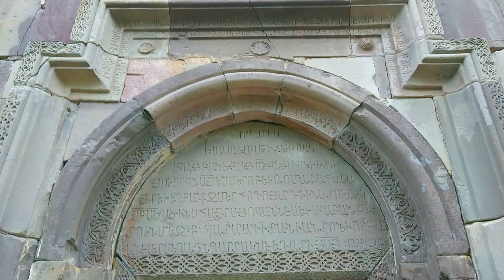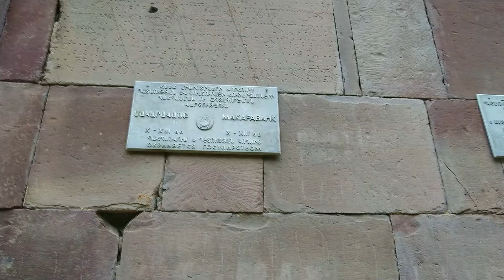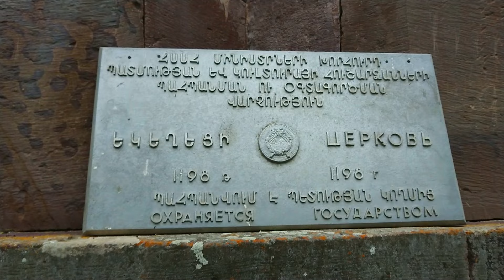Makaravank Tavush Marz, Achajur, Armenia - vlog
Makaravank[2], Agravavank, 13th century Armenian monastic complex in the Tavush region of Armenia, 3 km southwest of Achajur village, on the slope of Paitapat mountain. The Makaravank complex ranks among Aghtamar, Bgheno-Noravank, Gandzasar with its originality, richness and variety of ornaments and occupies an important place in Armenian architecture.

The monastery was sometimes also called Agravavank[3].
video shooting on sony xperia xz1